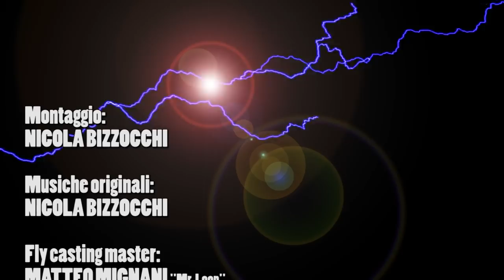THE IMPOSSIBLE LOOP - fly casting experience -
Video poetico esplicativo del lancio nella pesca a mosca.
La finalità è quella di confutare, confermare o forse sconvolgere le varie teorie di pensiero delle varie scuole e tornare alla vera essenza del lancio stesso: semplicità e funzionalità.